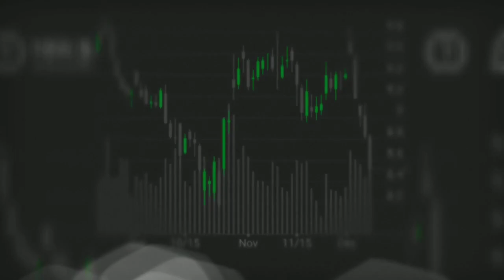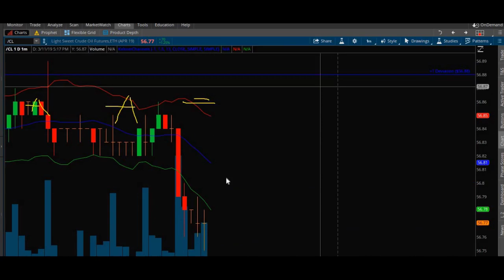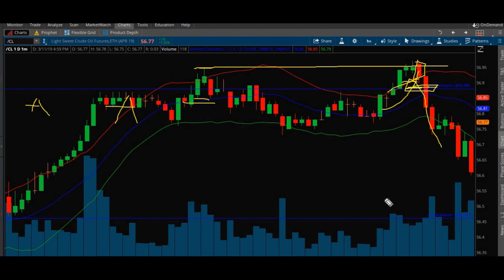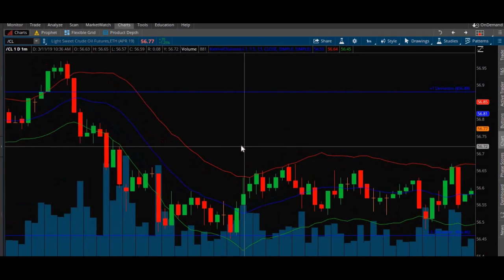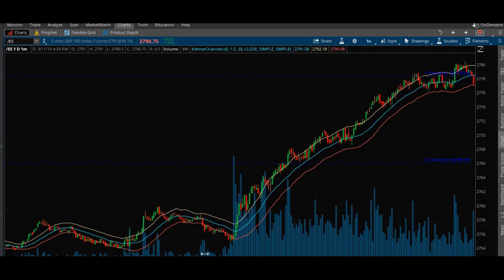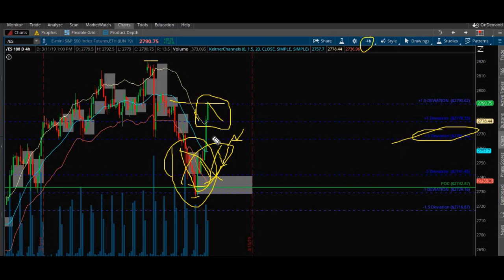3/11/19 recap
day 2 of green streak..